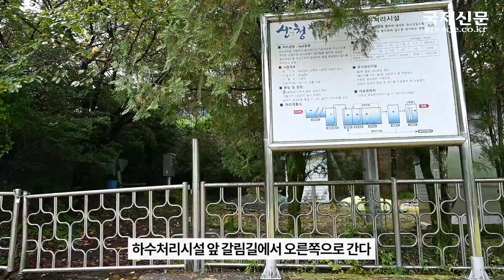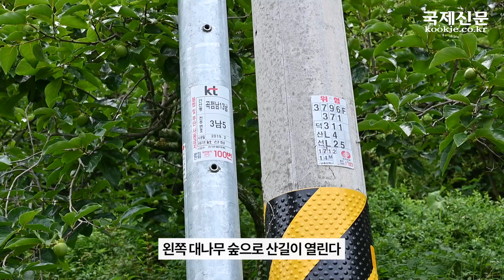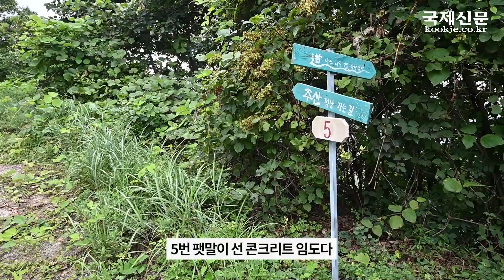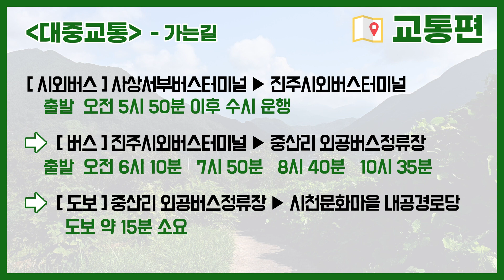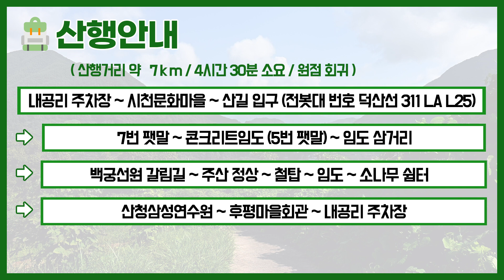등산코스 추천, 경남 산청 주산 근교산&그너머 (Hiking trails of Korea, 1346)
근교산 팀은 이번에 경남 산청 주산에 다녀왔다.(The Vicinity of the mountain hike team visited Sancheong MT.Ju, South Gyeongsang Province , Republic of Korea, this week. Let's go to the mountain!)